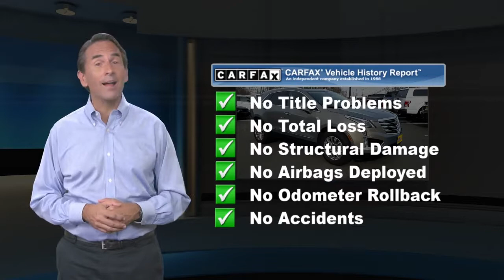Used 2019 Cadillac XT5 Luxury AWD, Old Bridge, NJ U98826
[RLVID:17991:bf9eb0a626c0778f:083a8b56b9b57445:1]